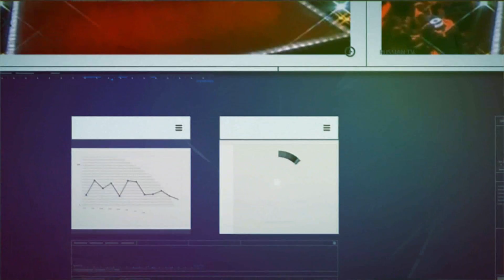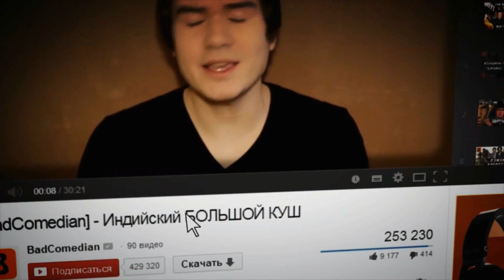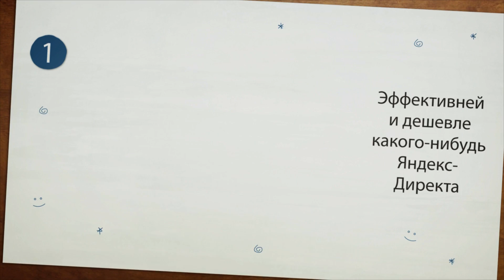Правда о рекламе "Вирусный Маркетинг" |by Давай Лайма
Ресурсы Давай Лайма